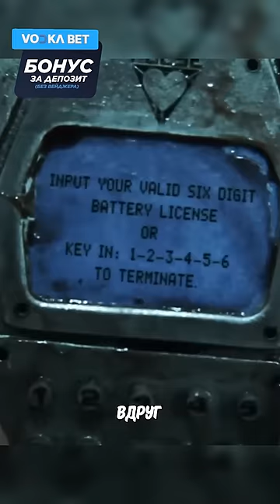Достал из себя сердце